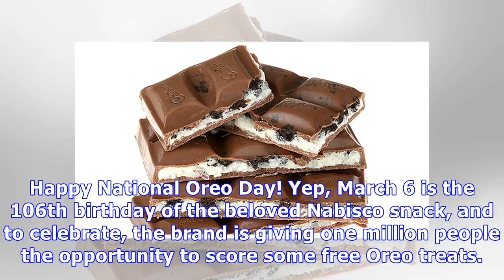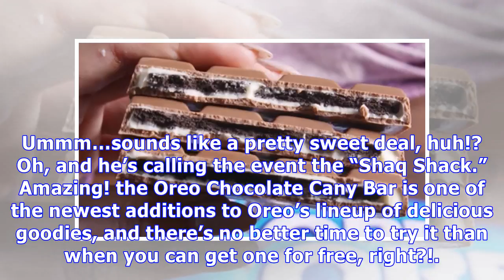National Oreo Day: Find Out How To Get Free Oreo Candy Bars On March 6